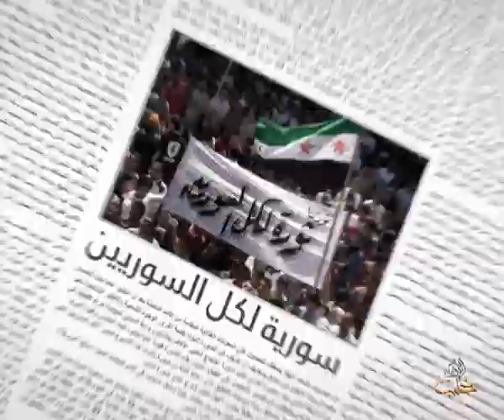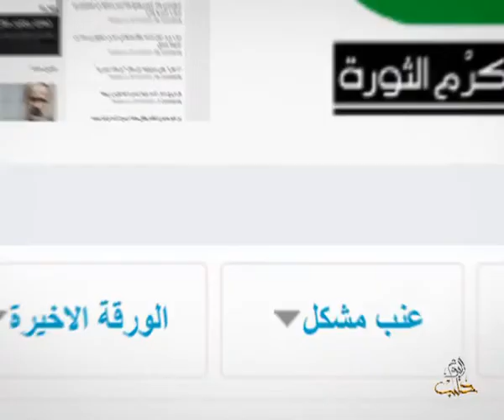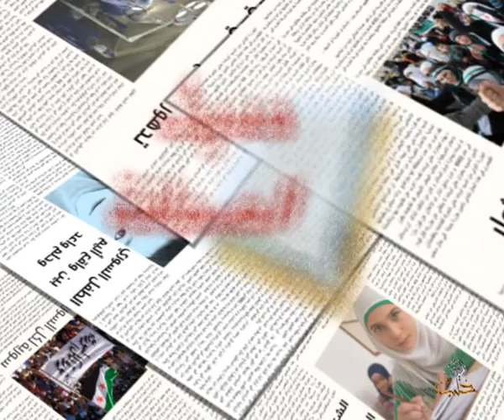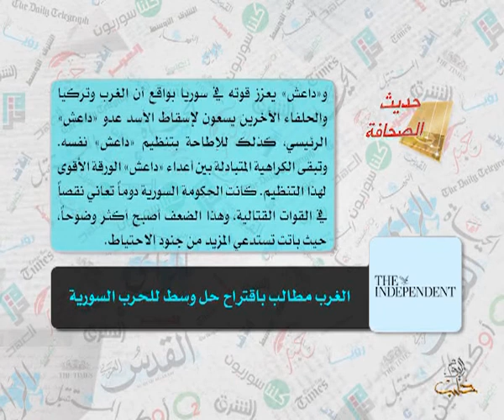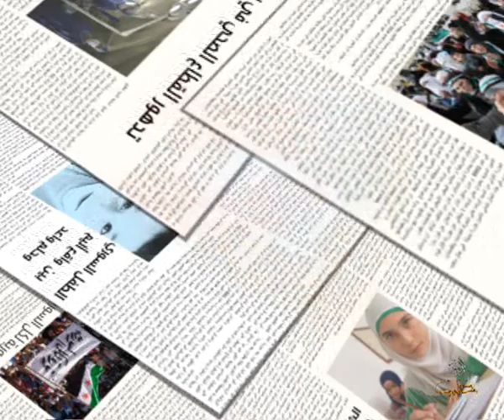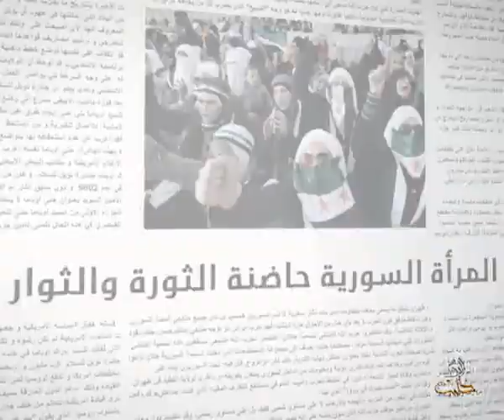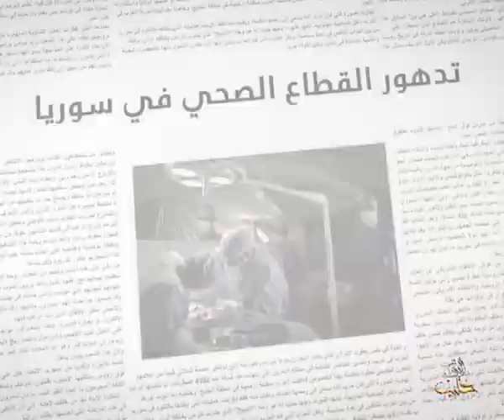حديث الصحافة 13 1 2015